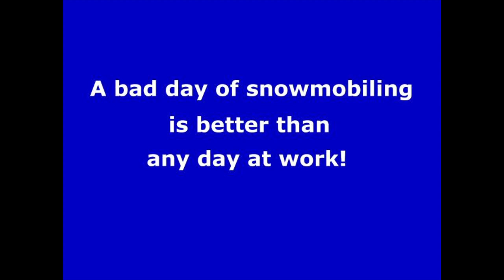Old Forge, NY